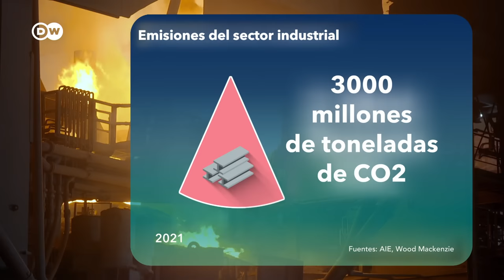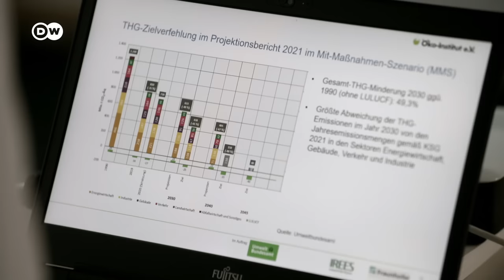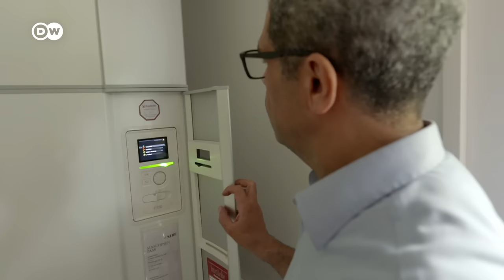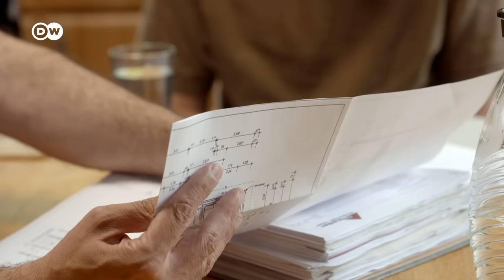El futuro de la industria pesada - ¿Podrán reducir sus emisiones de CO2? | DW Documental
Casi la mitad de las emisiones globales de gases de efecto invernadero proviene de la industria. Especialmente la industria pesada es responsable, por lo que debería emprender cambios fundamentales en su modelo productivo en un tiempo récord.

Para Mohammad Safi la protección del clima es importante. Por eso usa la bicicleta como medio habitual de transporte, tiene una placa solar y calienta su hogar mediante una bomba de calor. Este ingeniero quiere reducir al mínimo posible sus emisiones de CO2, incluso por debajo del promedio per cápita alemán de once toneladas al año. Una cantidad minúscula comparada con la de su empleador, el gigante siderúrgico ArcelorMittal.
La industria alemana del acero emite cada año más de 30 millones de toneladas de dióxido de carbono. Junto con la industria del hierro y la de cemento, es uno de los mayores contaminadores climáticos. Sin embargo, ArcelorMittal quiere cambiar y está probando un nuevo método de producción que prescinde de los altos hornos, reduciendo las emisiones hasta sólo una tercera parte. Un valor que disminuirá todavía más cuando sus plantas empleen hidrógeno verde en lugar de gas natural.

También la planta de aluminio de Emirates Global Aluminium en Dubái está intentando cambiar su balance ecológico. Actualmente necesita tanta electricidad como todo Londres. Pero en el futuro su energía ya no procederá de una central de gas, sino del mayor parque solar del mundo, que en la actualidad se está construyendo en el desierto.

En el caso del cemento, el problema resulta más complicado, ya que el CO2 no sólo se libera durante la producción, sino también durante la combustión. La Universidad Técnica de Dresde está trabajando en una solución: en lugar de acero, utilizan fibra de carbono en la armadura del hormigón armado, de manera que se ahorra mucho cemento. Actualmente se está construyendo el primer edificio con este método.

¿Lograrán los grandes culpables del cambio climático reducir así sustancialmente sus emisiones? El reportaje muestra los desafíos y las posibles soluciones que supone el cambio hacia una industria pesada menos contaminante.